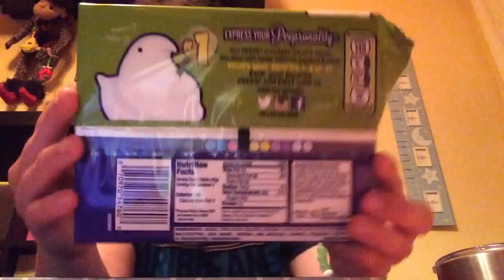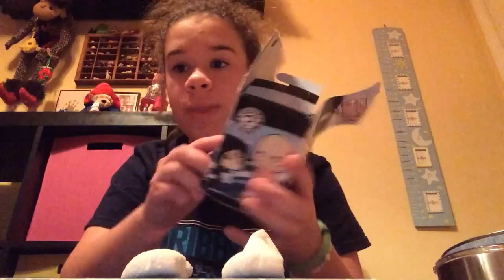Mysterious flavored Peeps/ Opening a Best Of Anime blind box made bye Funko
I hope y'all enjoy this video the Peeps tasted like chocolate to be honest with you and it even smelled like chocolate it's really yummy I got the Peeps from Walmart and I love the Pop figure I got please get me to 100 subscribers and you'll get a room tour thanks for watching and good bye y'all hope y'all had an amazing day love y'all ❤️.